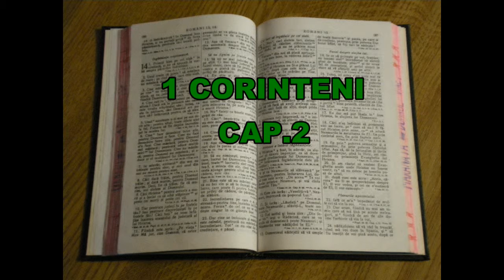1 CORINTENI CAPITOLUL 2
BIBLIA AUDIO
INTAIA EPISTOLA  A LUI PAVEL CATRE CORINTENI